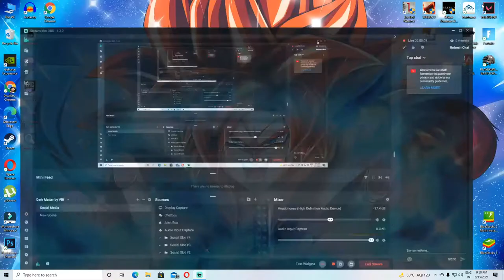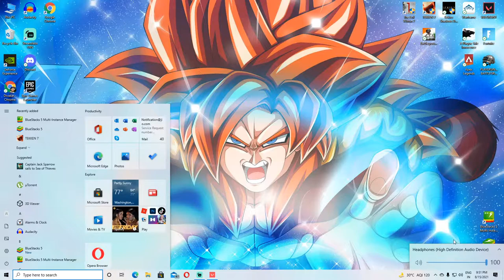Lets play with omen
Carnaging omen lol.